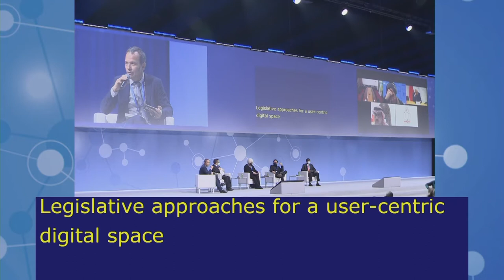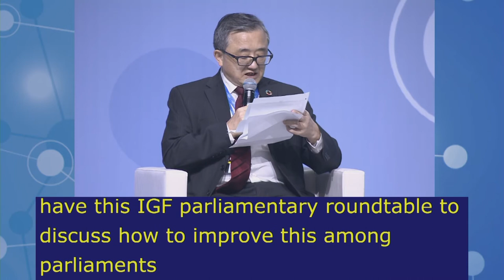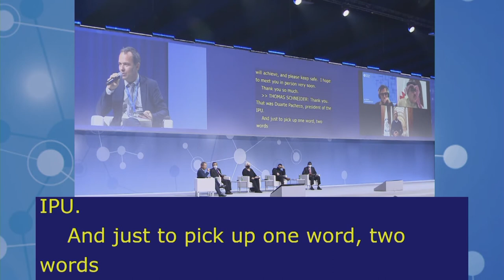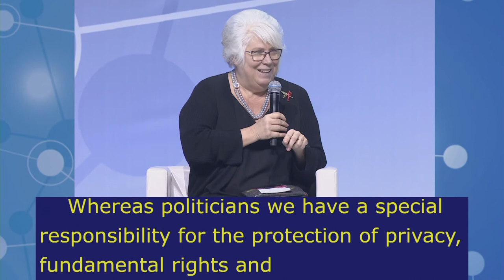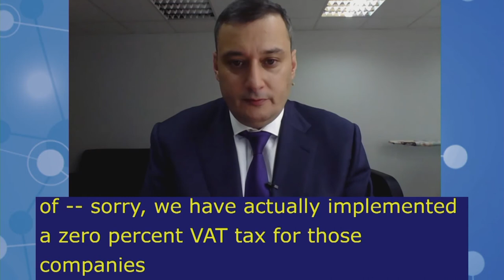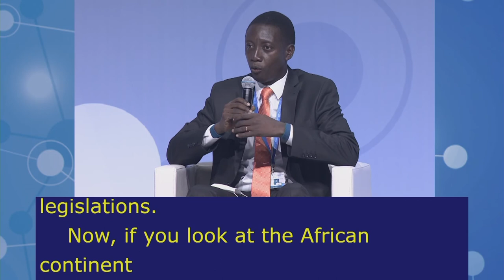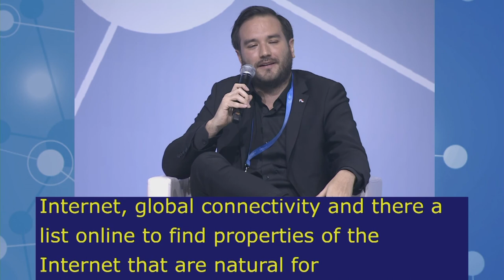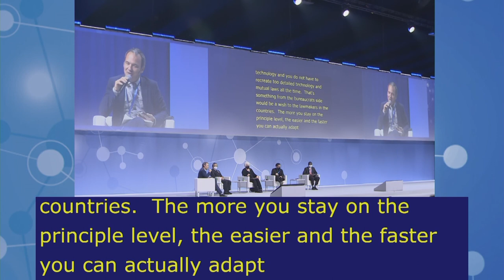IGF2021 – Day 1 - Plenary – PARLIAMENTARY ROUNDTABLE - Polish